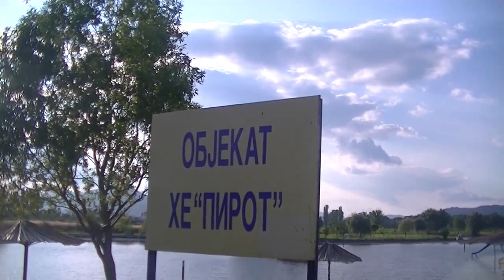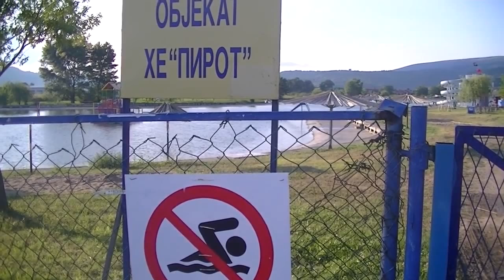Gradski bazen 14. 07. 2015.